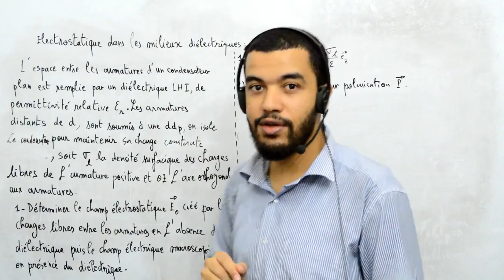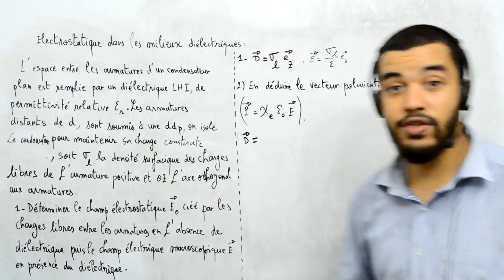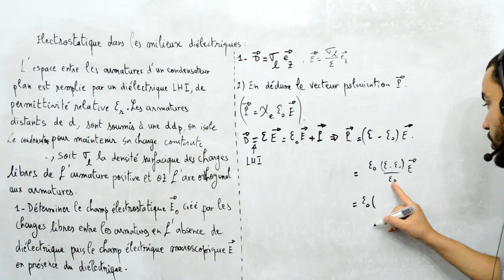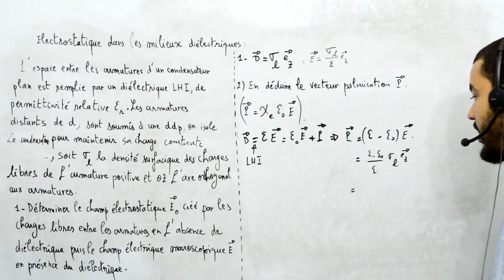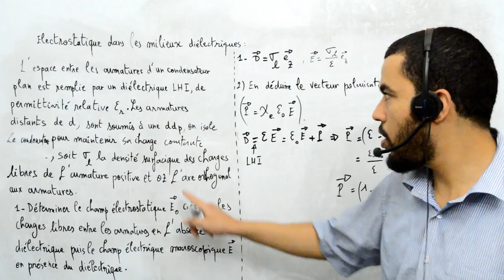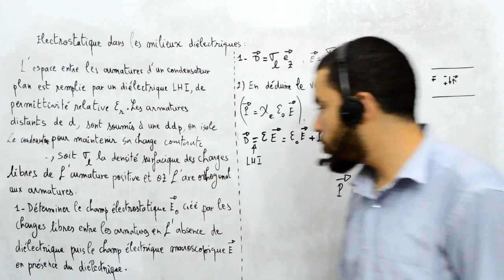Milieux diélectriques exerices, 4